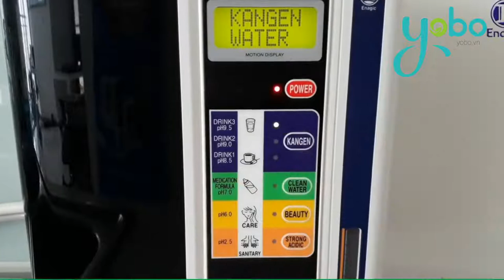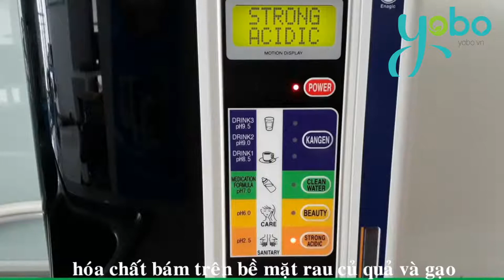YOBO ÁP DỤNG CÔNG NGHỆ ĐIỆN GIẢI KANGEN ĐỂ RỬA RAU CỦ QUẢ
Tại Yobo, tất cả rau củ quả được rửa sạch bởi công nghệ điện phân tiên tiến, Máy điện giải Kangen tạo ra được nguồn nước mang tính kiềm cao pH 11.5, chuyên dùng rửa sạch lớp thuốc trừ sâu, hóa chất, thuốc bảo quản bám trên rau củ quả. Mang đến cho bạn những chai nước ép tươi ngon, an toàn và vệ sinh và đảm bảo chất lượng tốt nhất trên thị trường tp Hồ Chí Minh

3 ĐẶC ĐIỂM CỦA NƯỚC KIỀM ĐIỆN GIẢI KANGEN:
1. Ph kiềm 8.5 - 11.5 cân bằng axit trong cơ thể, giúp giảm lượng mỡ dư thừa.
2. Phân tử nước siêu nhỏ giúp tế bào hấp thu vào cơ thể ngay lập tức, có thể pha trà bằng nước nguội.
3. Chỉ số chống oxi hóa - 700 mạnh mẽ giúp loại bỏ gốc tự do chính là nguyên nhân gây ra lão hóa và phòng chống ung thư.
- Đạt chuẩn thiết bị y tế tại Nhật
- Con dấu Vàng DUY NHẤT trong ngành máy điện giải